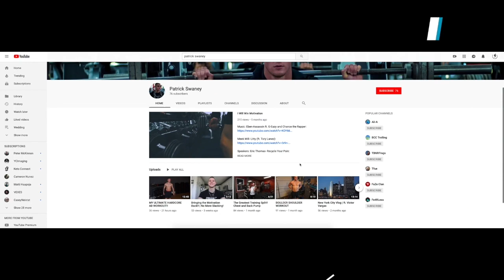THE ULTIMATE CHEST WORKOUT w/ Chris Winters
Enjoy this Brutal Chest Workout and let me know how it goes!

Chris Winters YouTube: CHRISpective